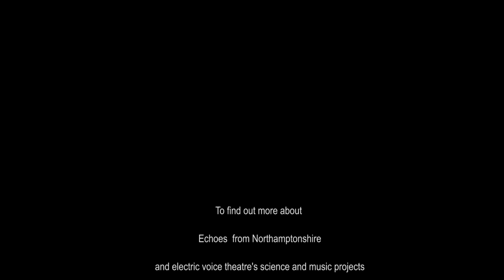“Echoes from Northamptonshire”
Join in with Frances M Lynch from electric voice theatre as she teaches “Echoes from Northamptonshire” as part of The Brixworth Online Music Festival